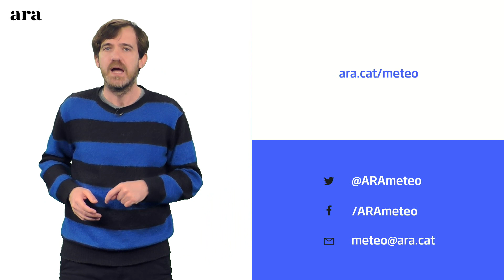La méteo: cap de setmana ventós a l'espera de pluges i nevades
La temperatura es mantindrà alta però el vent reforçarà la sensació de fred.